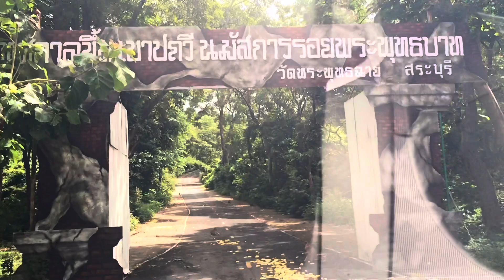วัดพระพุทธฉาย สระบุรี รอยพระพุทธบาทเบื้องขวาวิวสวยจนต้องว้าวุ่น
เป็นวัดที่ศักดิ์สิทธิ์และสวยงดงามมากเลยครับมีรูปพุทธฉายที่ผนังหินและรอยพระพุทธบาทเบื้องขวาครั้งหนึ่งต้องไปดูครับมีน้องลิงเยอะมากเต็มเขาเลยวิว360องศา#วัดพุทธฉาย#สระบุรี